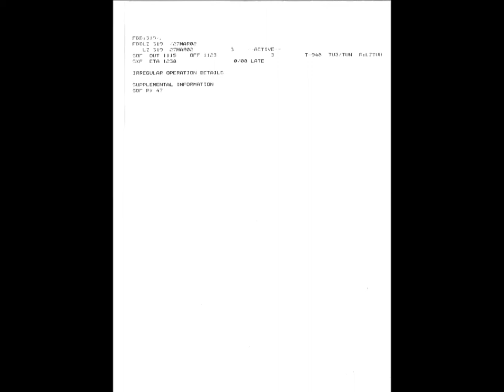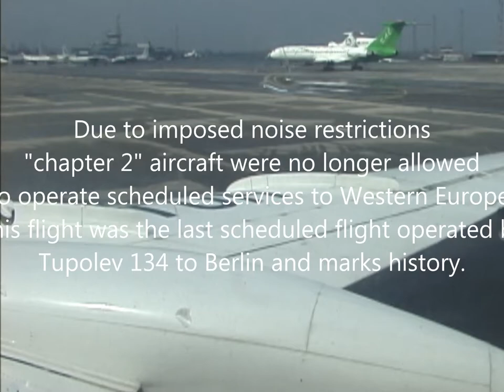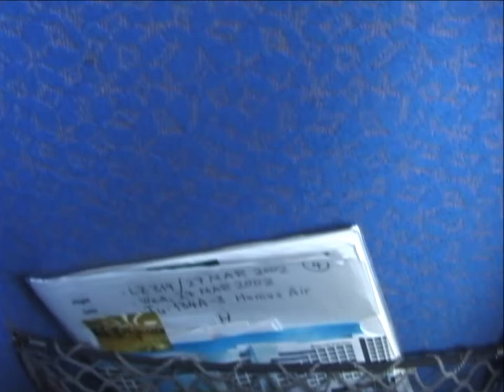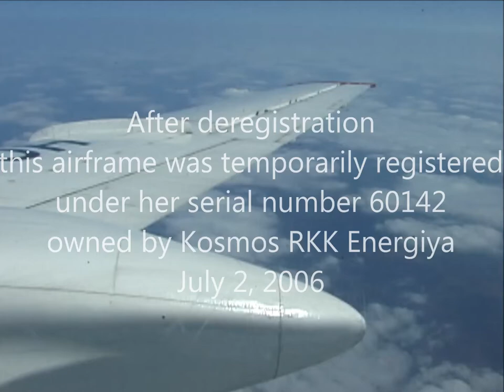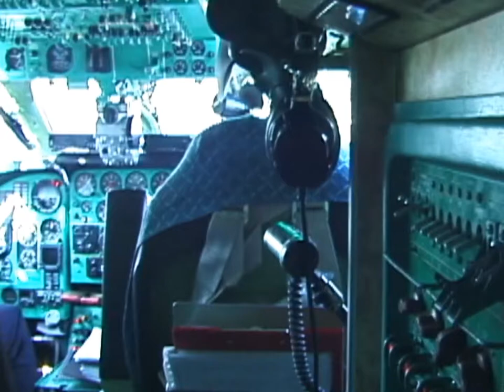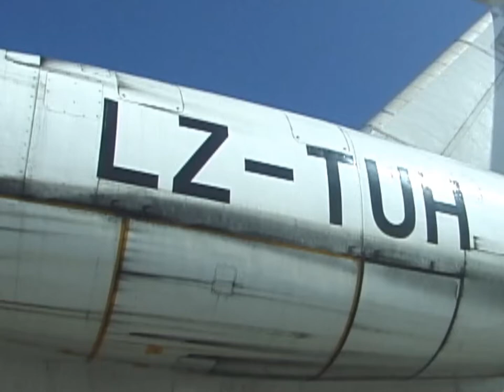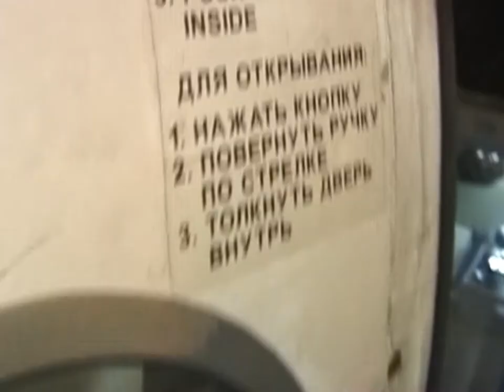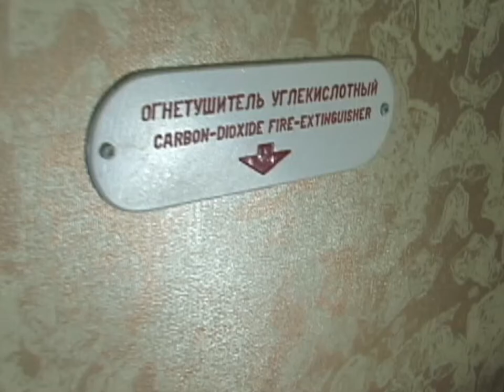THE SIGHT & THE SOUND 1/2 : Hemus Air TU-134A LZ-TUH inflight documentary from Sofia to Berlin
This flight marks history !

This video features the last operation of Balkan Bulgarian Airlines scheduled service of a Tupolev TU-134, operated by Hemus Air, to Berlin-Schönefeld Airport in March 2002.

Flight details

Flight : LZ 319
Date : Wednesday, March 27, 2002
Aircraft : TU-134A-3
Registration : LZ-TUH
Former registrations
OK-HFM (CSA Czechoslovak Airlines, Czech Airlines)
Later registrations :
LZ-TUH (Hemus Air, Albanian Airlines)
60142 (Kosmos RKK Energiya)
RA-65828 (UTAir - Tyumen Avia Trans, Komi Inter Avia)
Built : 1977
From : Sofia (SOF)
To : Berlin (SXF)
Take off : 11.22 h (0922 UTC)
Touch down : 12.17 h (1117 UTC)
Flying time : 1 hour 55 minutes
Flying distance : 1.304 km
Altitude : 10.000 m
Speed : 850 km/h
Captain : Nenov, Bojko